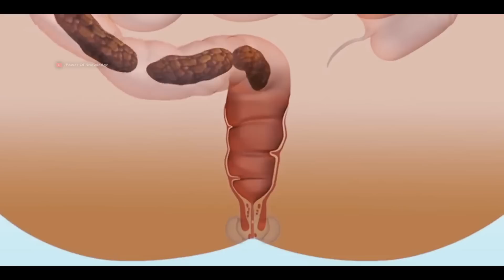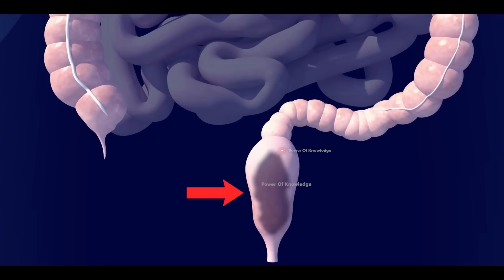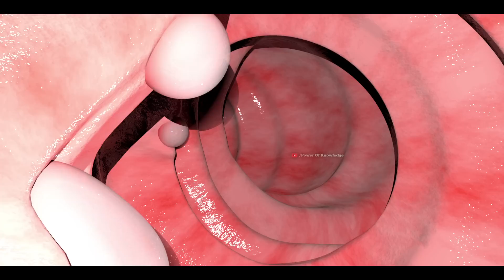What Happens In Rectal Cancer? | Symptoms, Causes And Treatment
Rectum is second last part of our large intestine. It stores digested food means waste coming from small intestine and send signals to brain when stool release is required. Sometimes, due to some reasons, if changes occur in DNA of the rectal cells, they start growing abnormally and form an outgrowth or bulge in the rectum. This is called rectal cancer. Approximately 4-6% of people in India and Pakistan are affected by rectal cancer.
Let's known, why and how rectal cancer occurs.
The exact cause of rectal cancer is still unknown. However, it occurs due to changes in DNA of the rectal cells. During fetus development, if genes of colorectal cancer transfer from parents to offspring, they cause rectal cancer in newborn babies. Similarly, production of bile acids is high in small intestine of people with high-fat diet. This can cause rectal cancer. If a person has severe inflammation in colon and rectum, the bacteria in these regions cause infection. This disturbs function of rectum cells that may result in rectal cancer. Besides, chances of rectal cancer are high in alcohol abuse and radiation therapy because acetaldehyde release in alcohol digestion that cause changes in DNA of human cells. While radiations may cause physical changes in DNA of normal cells that increase chances of rectal cancer.
Symptoms
In case of rectal cancer, bleeding from outgrowth or bulge disturbs function of rectal cells that results in diarrhea or constipation. In such conditions, patients feel severe abdominal pain and tiredness.
To diagnose rectal cancer, colonoscopy, CT scan, MRI, and PET means "Positron Emission Tomography" tests etc. are performed. While keeping in mind the stage of rectal cancer, surgery,
chemotherapy, radiation therapy, and immunotherapy etc. are recommended.